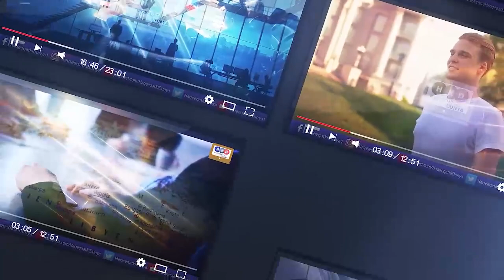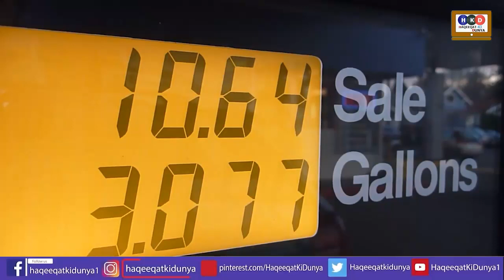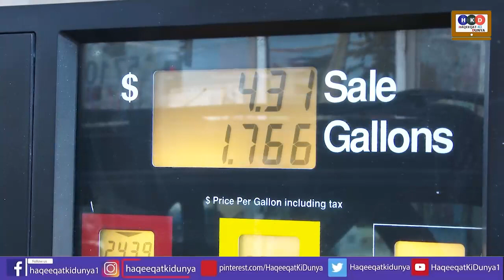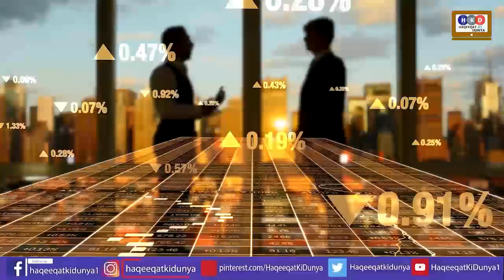Wow Good News ! Putin Stand With Pakistan|Imran Khan Warning To PMLN Govt